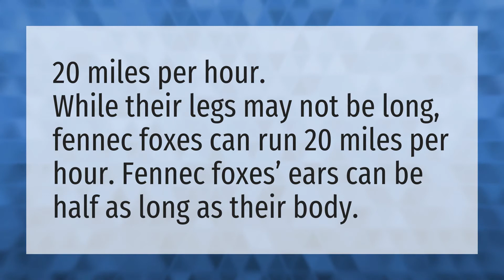How fast is a Fennec fox?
Exotic • How fast is a Fennec fox?